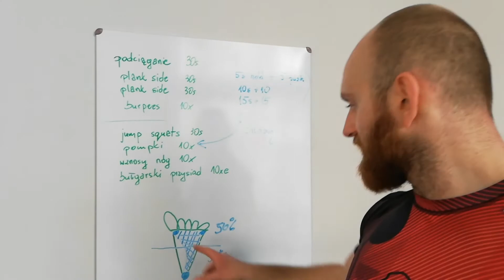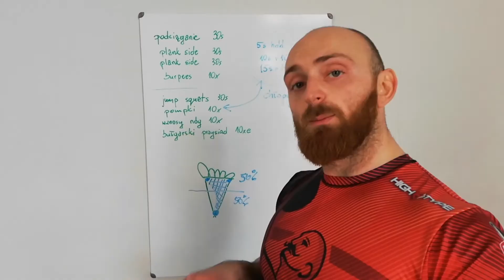MARTWY CIĄG ODWAŻNIKIEM KULOWYM - Podstawy kettlebells cz.1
Tym odcinkiem zaczniemy nową serię poradników pt. "Podstawy Kettlebells", dziś zajmiemy się Martwym Ciągiem z odważnikiem, zapraszam do oglądania! SIŁA!